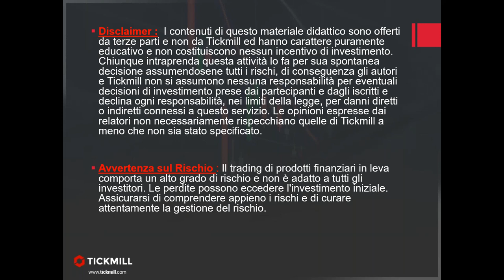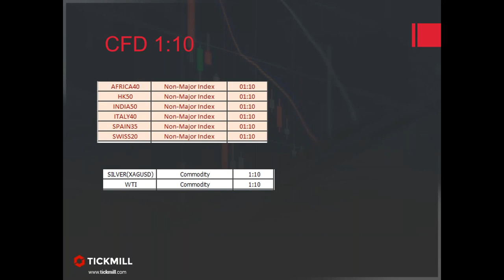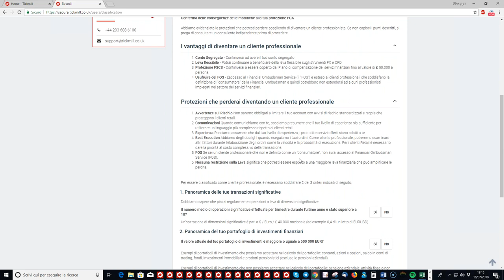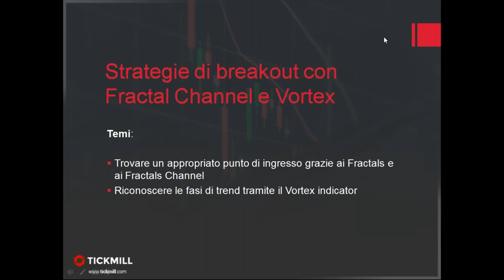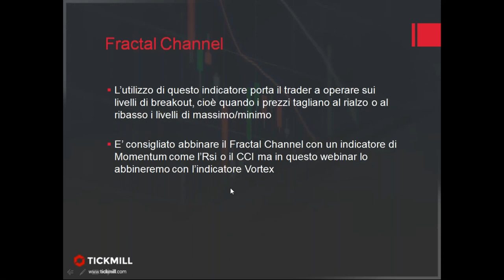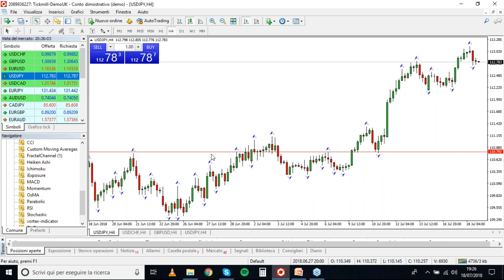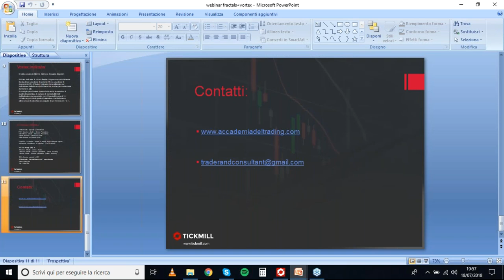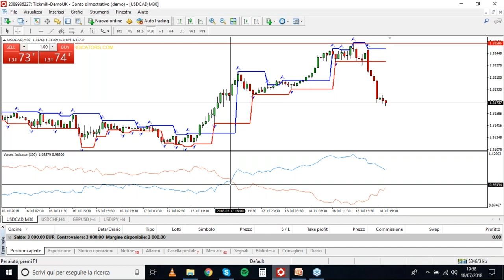Fractal Channels strategy